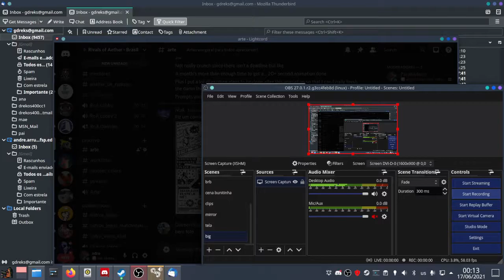Chicory: Loading Zone Clip + Waterfall Softlock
game borked